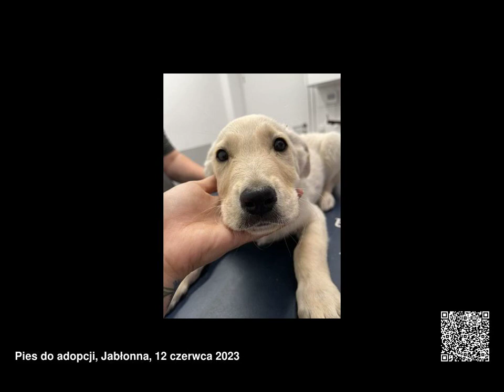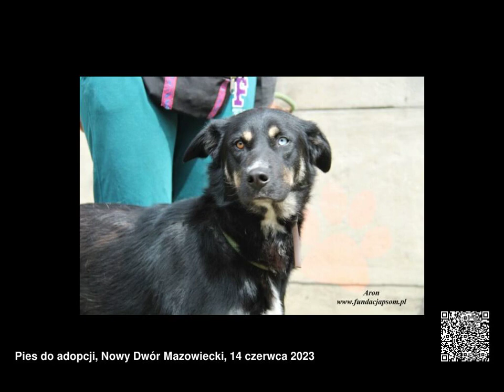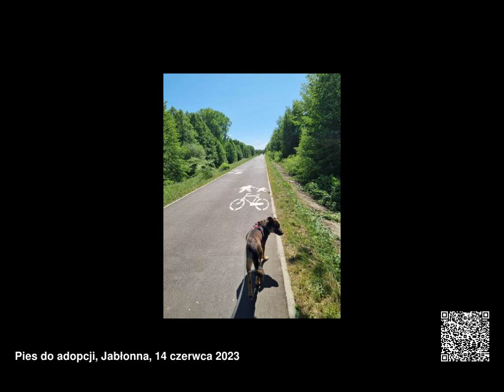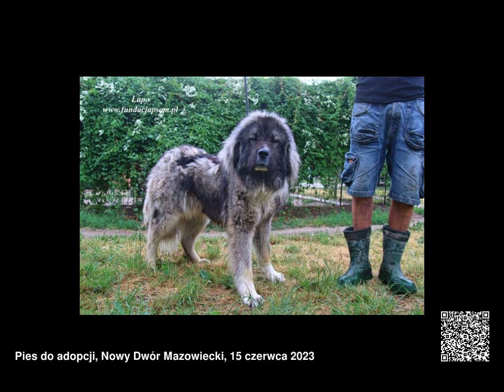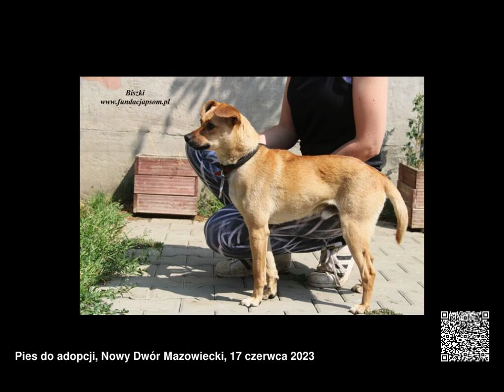Psy do adopcji, województwo mazowieckie, 12.06.2023 - 18.06.2023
Psy do adopcji, województwo mazowieckie, od 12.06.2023 do 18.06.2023

00:00 poniedziałek, 12 czerwca 2023
01:24 środa, 14 czerwca 2023
03:57 czwartek, 15 czerwca 2023
05:24 piątek, 16 czerwca 2023
06:06 sobota, 17 czerwca 2023
07:54 niedziela, 18 czerwca 2023